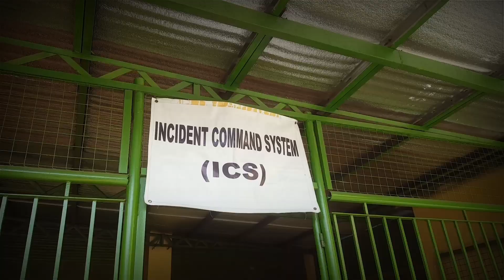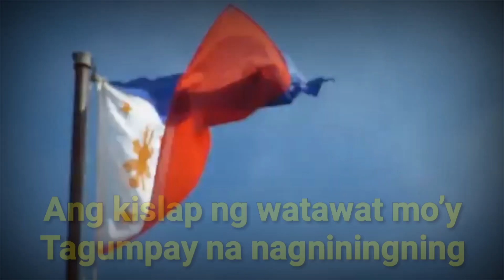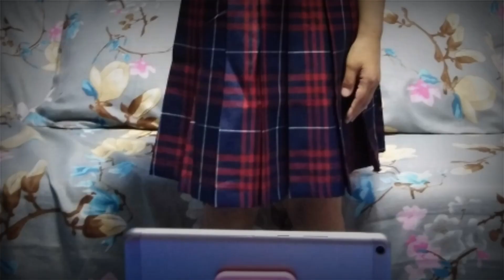Maligaya Elementary School National Anthem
Credits:
VIDEO EDITOR: Norwina A. Bilo
Special Thanks To :
MES Teachers and Faculties
Selected MES pupils and their parents